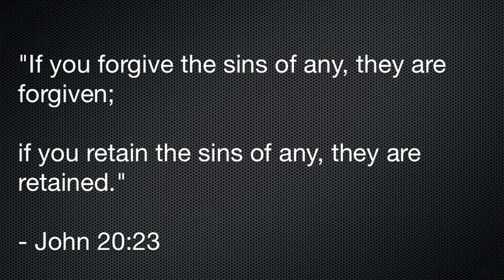RJs Vlog - Movie reflection - "Kick-Ass" - May 2010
my thought about the movie "Kick Ass"